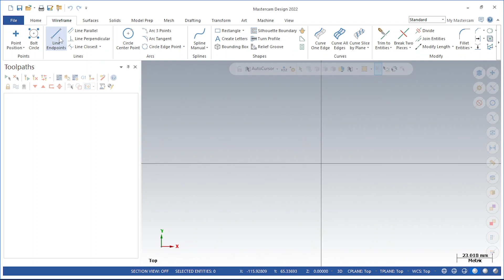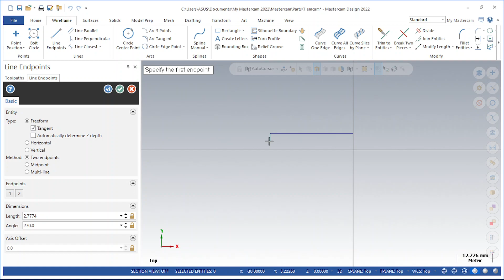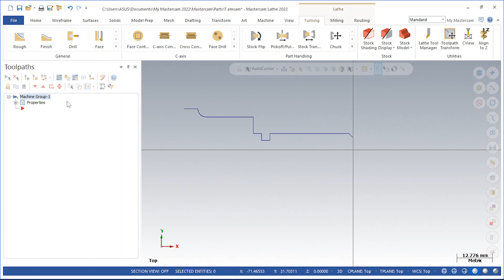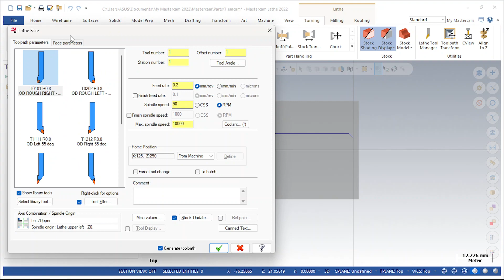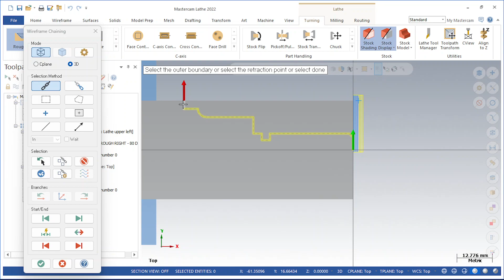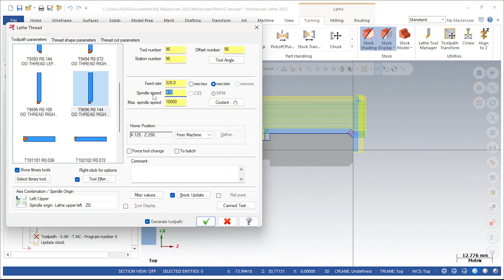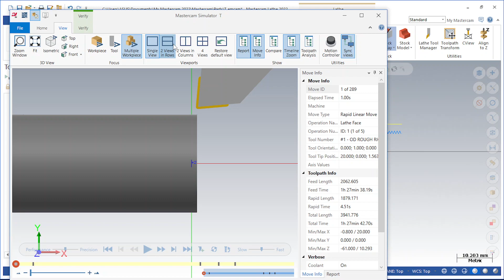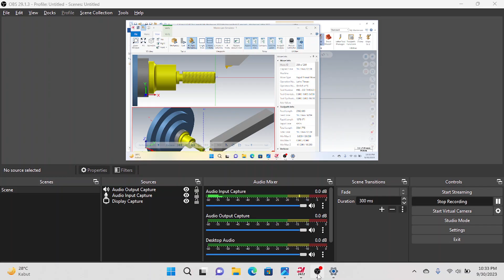Tugas 4 Mastercam Ulir Ganda | Zefanya A.P.M (2-TMA)